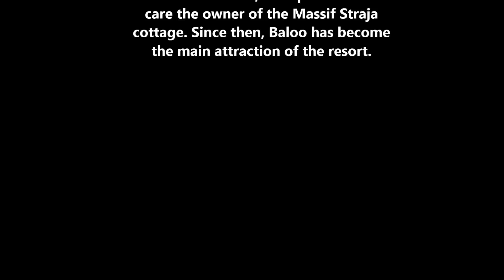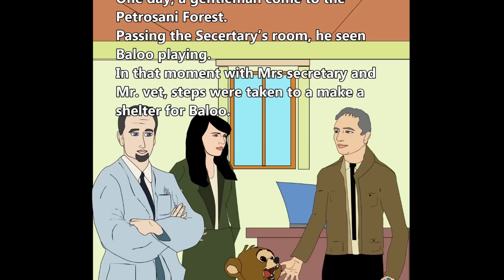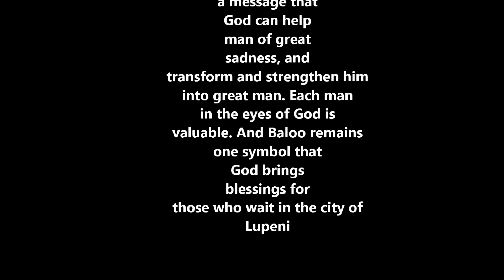Story of Baloo Straja